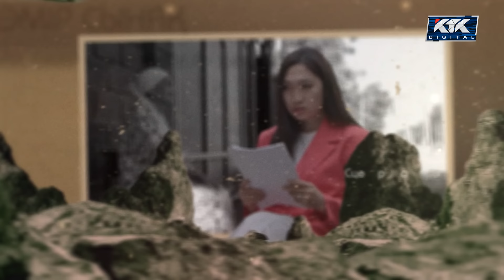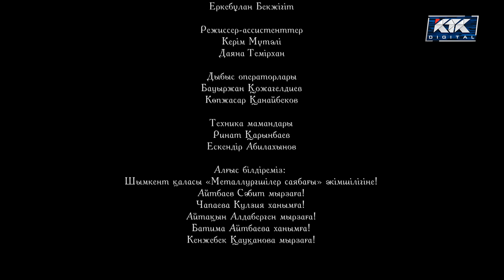Өмір-сынақ. Телехикая. 4-бөлім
«Өмір - бұл сынақ». Біздің мына өмірде жасап жүрген әрбір қадамымыз бен шешіміз үшін жауап береміз. Әрбір амалымыз біздің желкемізде ілінген аманат сияқты. Телехикая 40 бөлімен тұратын, 40 түрлі адамдардың тағдырын қозғап, оны көркемдік формада жеткізеді. Әр оқиғаның өз айтар ойы мен, көрерменге берер түйіні бар. Тек әр көрермен ол түйінді өзінді шешеді. Себебі, бұл  - өмір, бұл - сынақ...

Жизнь - это испытание. Мы отвечаем за каждый наш шаг и за каждое наше решение в этой жизни. Ответственность, которую мы несем за каждое наше действие, можно сказать, как наказ.
Сериал состоит из 40 частей. Затрагивает судьбы 40 разных людей и передает их в художественной форме. Каждая история имеет свою точку зрения и глубокий смысл. Только каждый зритель сам решает и развязывает  узел. Потому что это — жизнь, это - испытание...